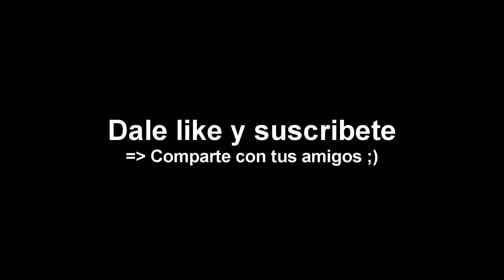FNAFNG | Short | "El tweet"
Brenda y Roselle (Ballora) caminan tranquilamente por el parque, mientras Brenda revisa su Twitter y encuentra un tweet muy gracioso.

Un pequeño corto que decidí hacer después de haber tenido un directo con Zoe, la chica que hace la voz de Baby / Brenda. Casualmente en el directo encontramos el gracioso tweet "CongeladorxCadaverElizabeth" haciendo referencia a la muerte de Elizabeth dentro de mi AU. Nuestras reacciones al tweet fueron usadas para las voces de Brenda y Roselle en este short.

Notas:
Como pueden ver, este corto ocurre cuando Brenda ya es adulta, tal y como en el principio y final de Arreglarte, entonces Roselle ni Elizabeth están vivas, por eso ambas llevan aureola.

Voces:
Brenda: Zoe-975
Roselle: Namy Gaga

Dibujos usados: 54
Tiempo de creación del proyecto: 2 días
Programa de animación: Sony Vegas Pro 12
Programa de dibujo: Paint Tool Sai